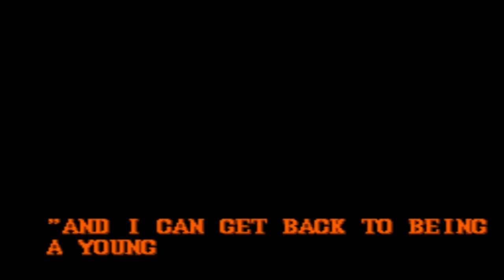Street Fighter II: The World Warrior (SNES) - All Character Ending